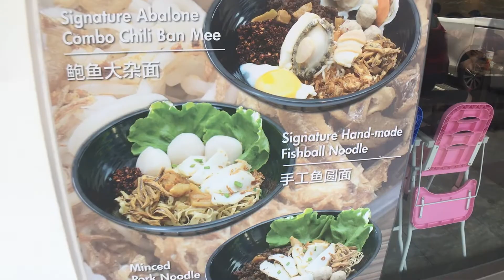新加坡好吃的辣椒板面！Serangoon Garden Chomp Chomp 附近！【sLowTY尋食】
❤影片介紹❤

sLowTY又尋美食去了！
馬上看影片吧！

地址：
55 Serangoon Garden Way, Singapore 555951
每日營業時間: 11:00am-8:00pm
人均消費: $5-$10

♥關於sLowTY 慢慢♥
我們來自馬來西亞，現在在新加坡生活。
愛戶外，愛找好吃好玩的。
在這裡頻道裡跟你分享我們的慢活世界 ^^

♥除了留言，也可以在這裡找到我們♥

♥影片關鍵字♥
新加坡 | 實龍崗 | 美食 | 辣椒板面 | chomp chomp | 必吃 | 必去 |